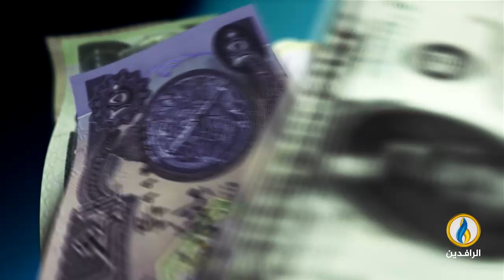أبرز الأخبار الاقتصادية على قناة_الرافدين ليوم الخميس في